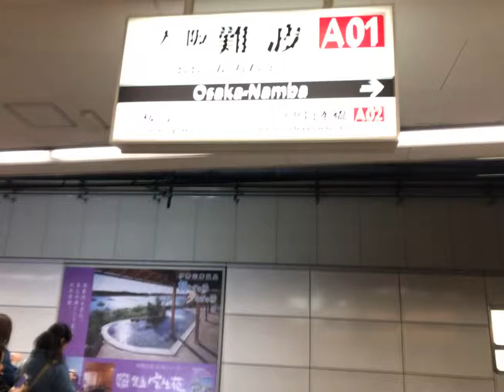2019年4月18日